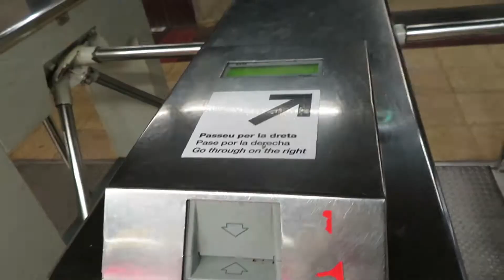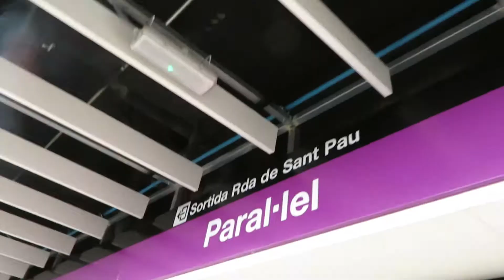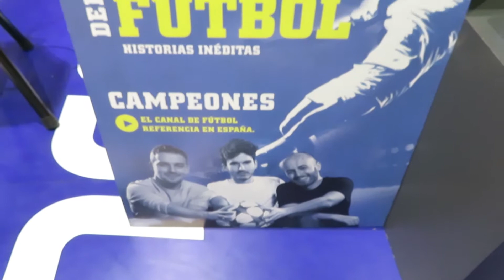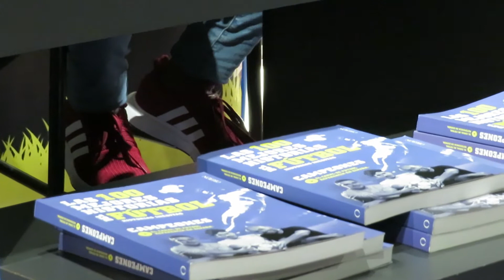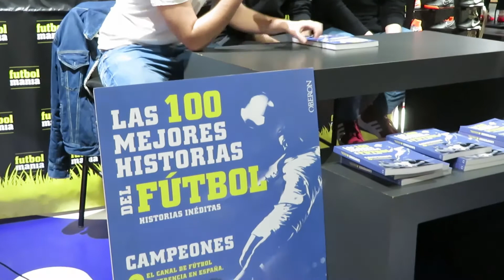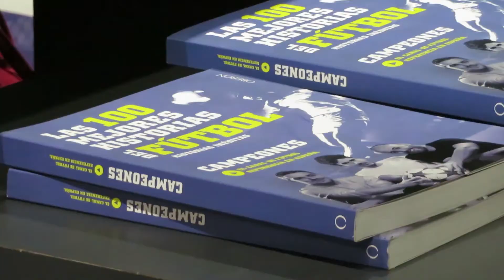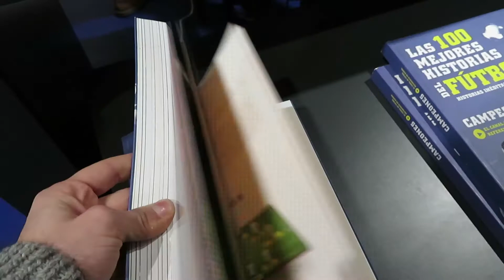Así fue la PRESENTACIÓN del LIBRO DE CAMPEONES | LAS 100 MEJORES HISTORIAS DEL FÚTBOL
Andrés Cabrera, Guille González y Juan Arroita (dejo los links de sus canales personales más abajo) revolucionaron el mundo de Youtube con su canal periodístico llamado Campeones (link abajo), pero no se quedaron conformes y decidieron editar un libro titulado 'Las 100 mejores historias del fútbol'. Presentan el libro en Barcelona y, cómo no, ¡no podíamos faltar! Un placer conocer a estos tres chicos muy naturales, cercanos y trabajadores como pocos he conocido.